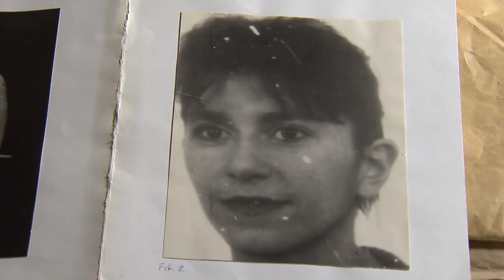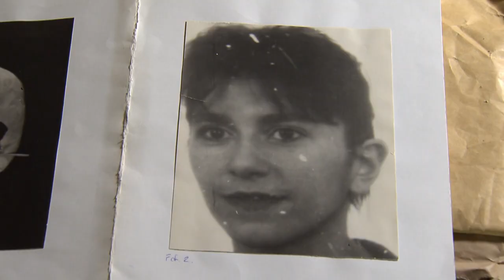997 zabójstwo Anety P. z Będzina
Zabójstwo Anety P. z Będzina jest bardzo tajemnicze. Po kilku dniach jej ciało zostaje znalezione na jednym z podwórek. realizacja Szymon wochal dla Magazynu Kryminalnego 997 TVP1 w 2020.